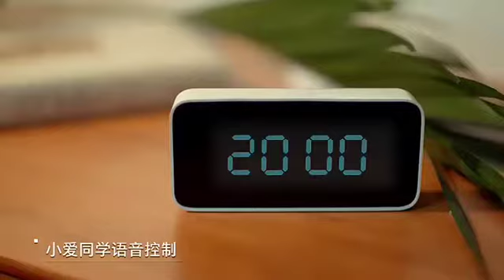Xiaomi Mijia Умный Мотор для штор 1S